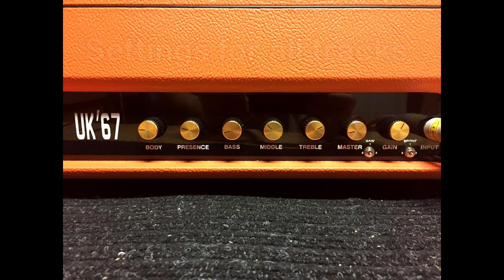MORRIS ''UK'67'' - Bright / Chunky - Hard Rock Tones